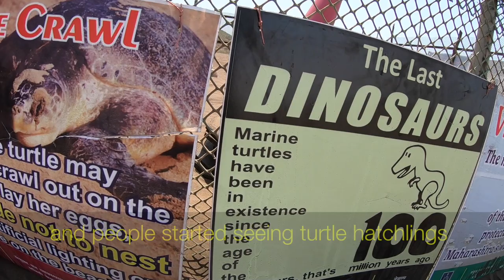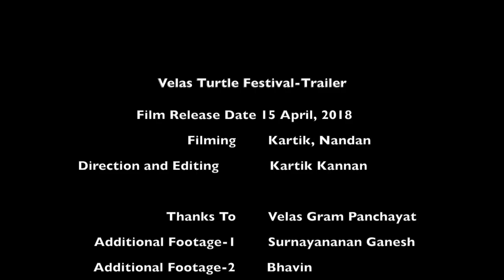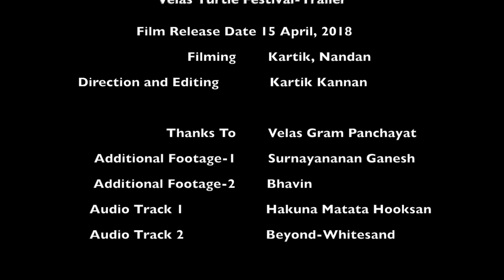Velas Turtle Festival Documentary- Weekend Break and from Mumbai and Pune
The Velas Turtle festival  in Maharashtra happens every year in March-April when the turtles lay eggs and the baby turtles find their way to the sea.
The aim is to celebrate the turtles, by preserving ,conserving and creating a conducive environment for the birthing of turtles. The eggs are stored safe in a hatchery and once the hatchlings are ready, they are released into the ocean.
The Velas Turtle Festival provides a formal means/program to understand this. I took my kid to this festival, and if you are a young parent, maybe this is a nice summer holiday jaunt for you! This should make it to 'Interesting places near Mumbai', 'Interesting places near Pune', 'Quiet Beach Holiday near Mumbai', 'Quiet Beach Holiday near Pune', '1 day Biking Trips near Pune', '1 day Biking Trips near Mumbai' lists